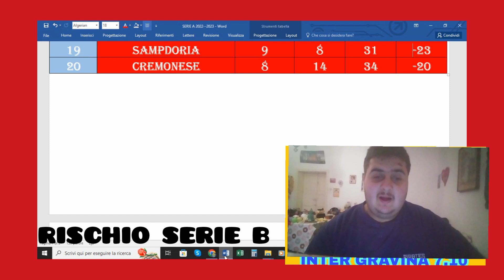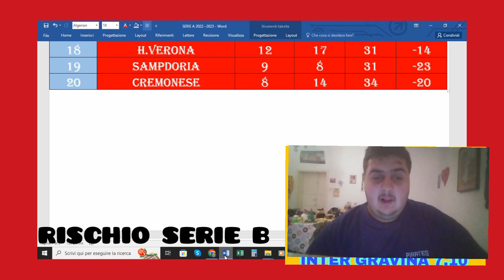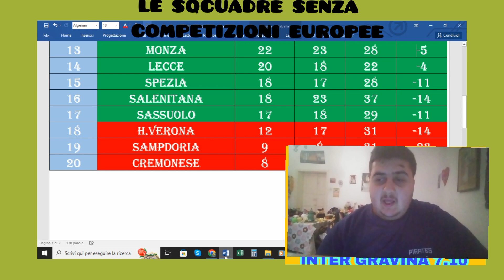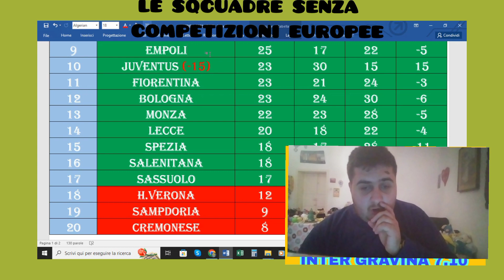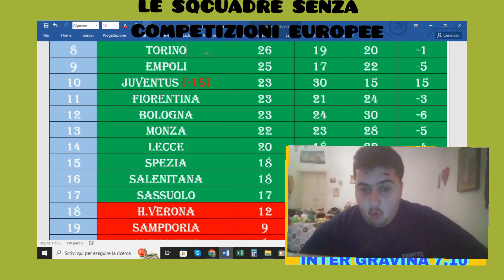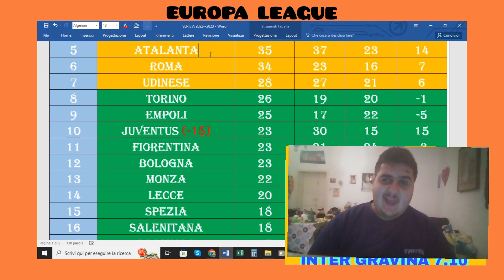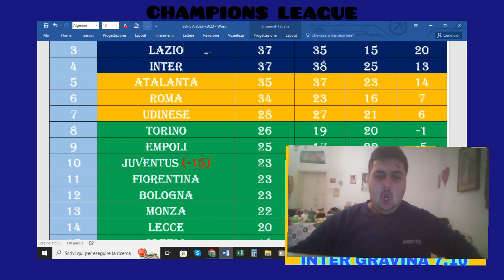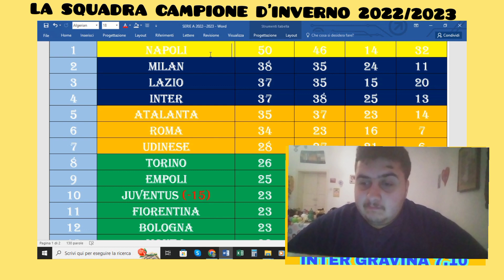CLASSIFICA SERIE A GIRONE ANDATA 2022/2023